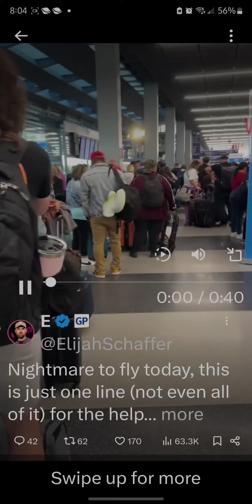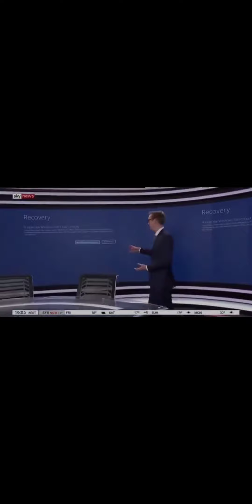"BLACK FRIDAY CHAOS" INTERNET DOWN WORLD WIDE!!